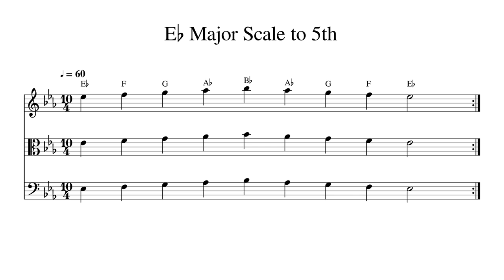E♭ E Flat Major Scale to 5th at 60bpm Backing Track BnW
Play or sing along. This track features double bass, cello, viola and violin playing E♭ E Flat Major Scale to 5th at 60bpm. Sheet music is provided on G treble clef, C alto clef and F bass clef.